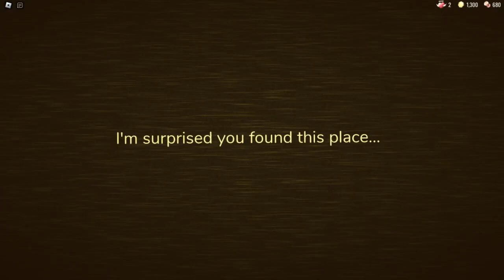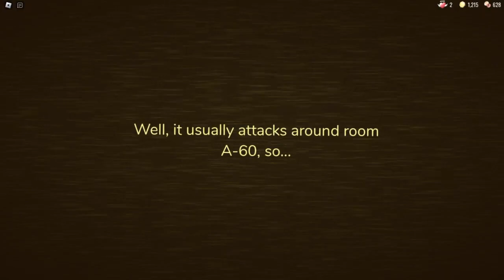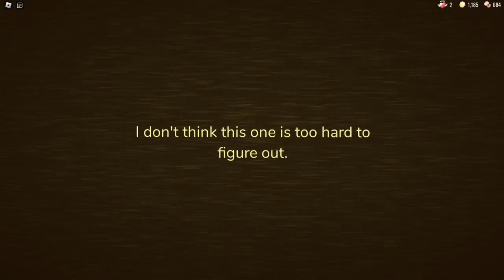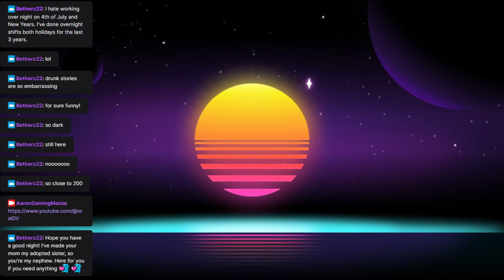Doors part 2